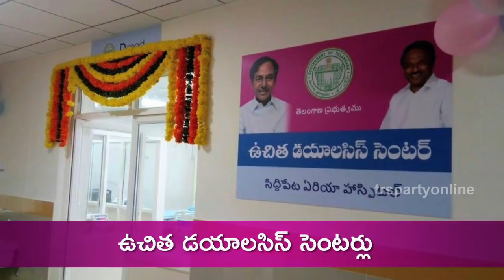Healthcare progress in TRS Government | Telangana | TRS Party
Telangana Healthcare progress in TRS Government